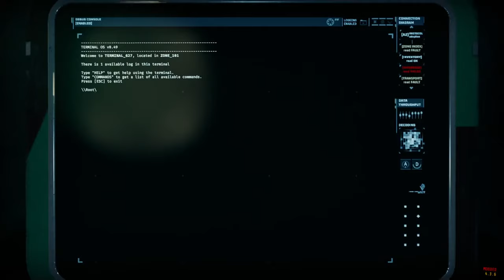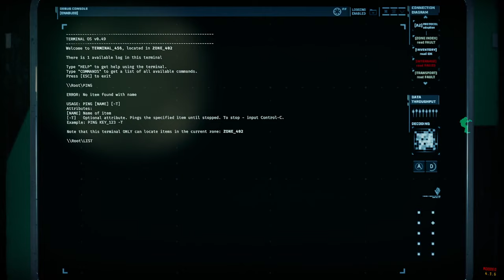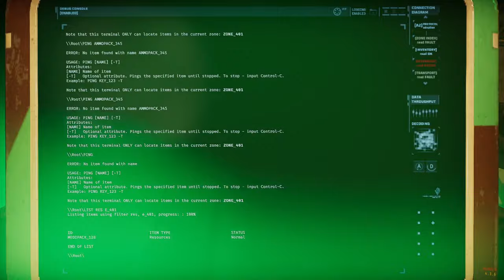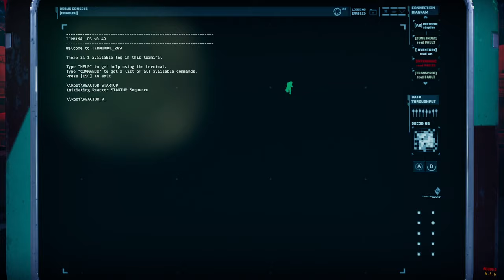[GTFO MODDED] Legacy L1-E1 "Outgrowth" Prisoner Efficiency